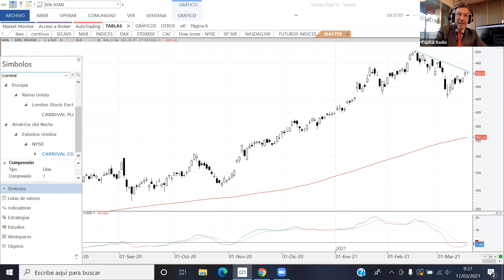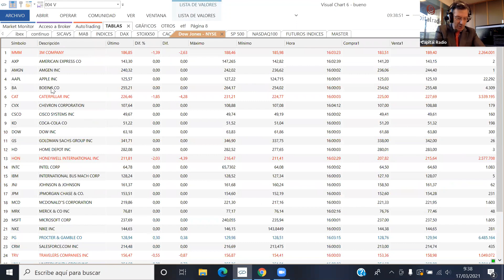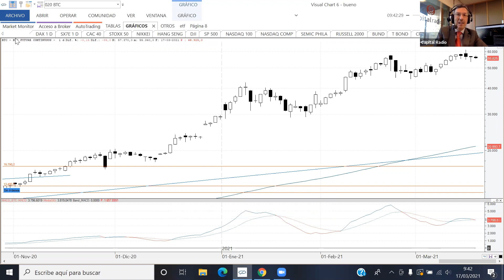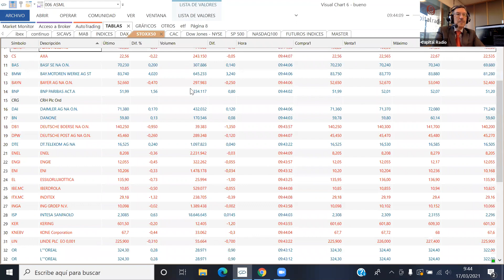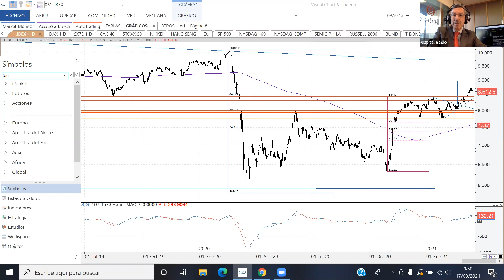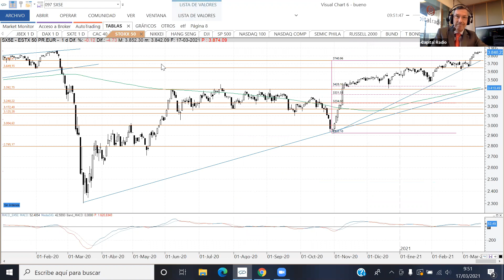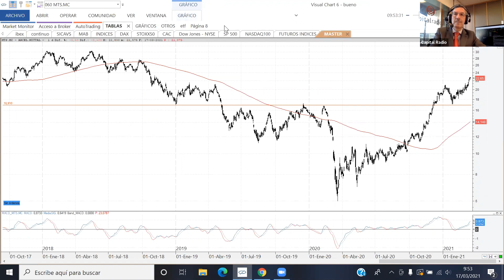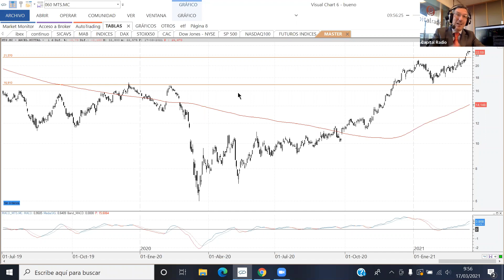Consultorio Roberto Moro: ¿Divergencia bajista en el bitcoin?